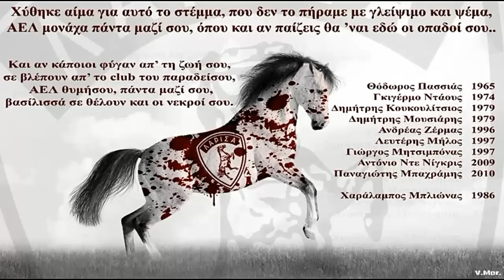ΑΕΛ- Wallpapers (Το κλάμπ του παραδείσου)